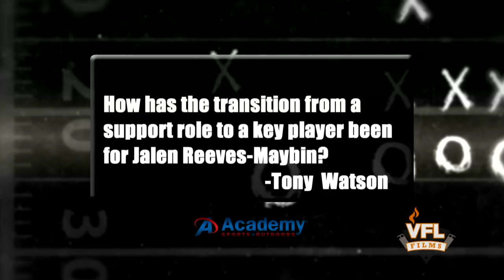Ask the Coach: Tommy Thigpen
Sara Mitchell sat down with Linebackers coach Tommy Thigpen for this segment of Ask the Coach presented by Academy Sports & Outdoors.